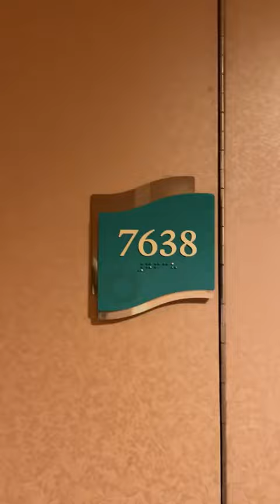Royal Caribbean 3 Night Cruise to the Bahamas & Perfect Day at CocoCay Vlog pt 1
Come with me to the Bahamas on a Royal Caribbean cruise!